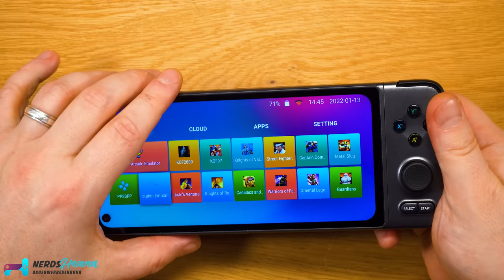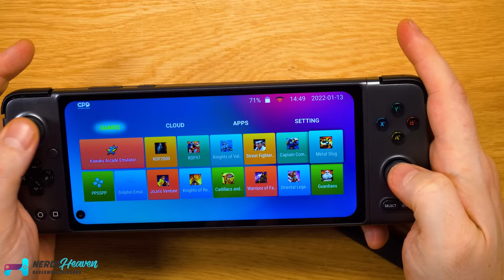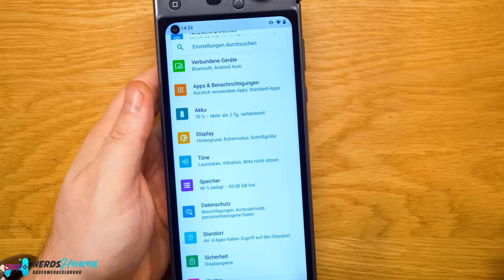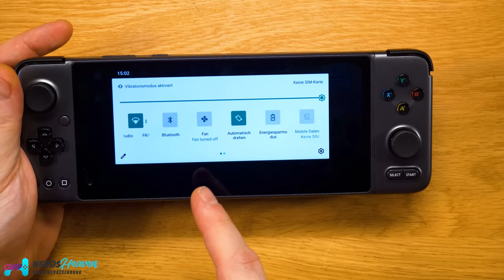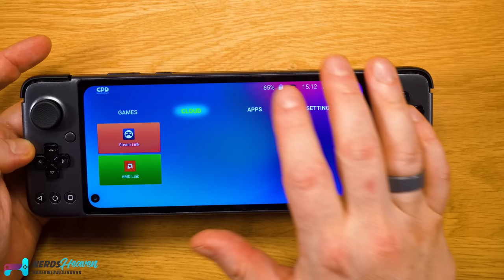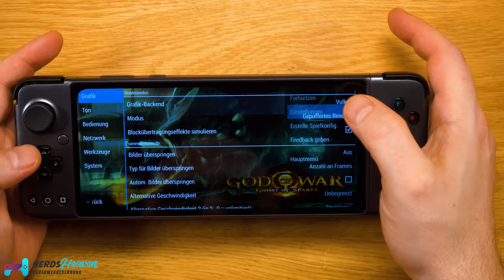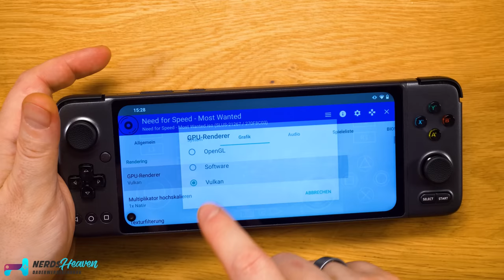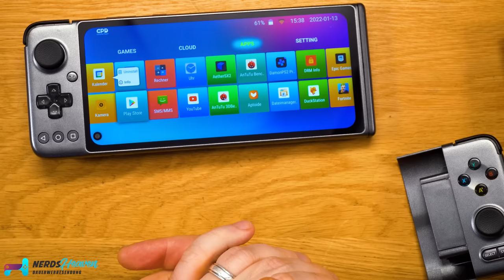GPD XP - Ein modularer Retro Handheld?! - Test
Wir haben uns den GPD XP angeschaut. Ein Retro Handheld auf Android Basis mit ordentlicher Performaner und als Clou sogar modularen Addons um die Eingabe zu variieren. Wir schauen uns an was das Teil kann.

00:00 Intro/Einleitung
00:39 modulare Controller
01:33 Mapping der Tasten
01:58 System
02:18 Display & Hardware
02:53 Anschlüsse
03:28 Akku & Laufzeit
03:54 Vorgänger
04:10 Android 11 OS & Software
07:27 Android Gaming Fortnite
09:31 Genshin Impact
11:58 Cloud Gaming Steam
14:12 Bedienung Controller
15:03 Neo Geo 16 Bit
16:06 Nintendo 64
17:03 Dreamcast
17:52 Playstation 1
18:33 Sony Playstation Portable
20:30 GameCube
22:04 Nintendo Wii
22:56 Playstation 2
24:02 Nintendo 3DS
25:05 Zusammenfassung/Verarbeitung/Haptik/Performance/Akku
27:43 DRM
27:58 Fazit
28:31 Alternativen

🛒 Wo KAUFEN? ▼
Preise & Infos auf NerdsHeaven.de

Hintergrundmusik:
„Orizon“ by Bonsaye